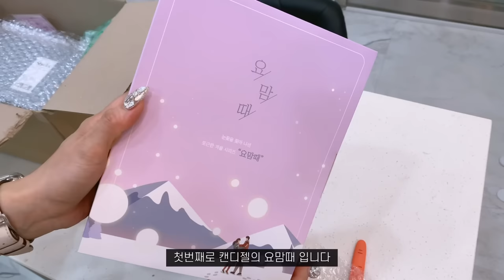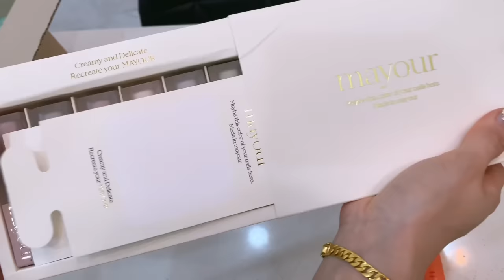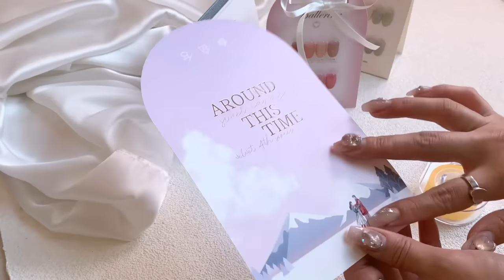Nail vlog | 네일샵브이로그 (겨울신상젤 구매, 네일재료 정리하기, 택배언박싱)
안녕하세요!
이번 브이로그도 재미있게 봐주시고 궁금한점은 댓글 남겨주세요

예약방법
네이버예약 / 링크 클릭